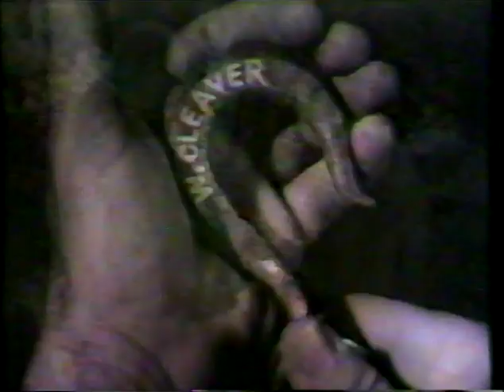LEAVE IT TO BEAVER 1982 Cast Reunion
This was a featured story on a local Los Angeles news magazine show in 1982.
It's sad that except for Jerry Mathers, everyone is gone.

The video image is pretty good but the sound is over-modulated in various spots.

This video is strictly uploaded for educational and entertainment purposes,
and for the delight of the fans!